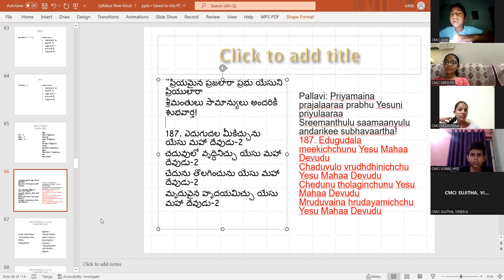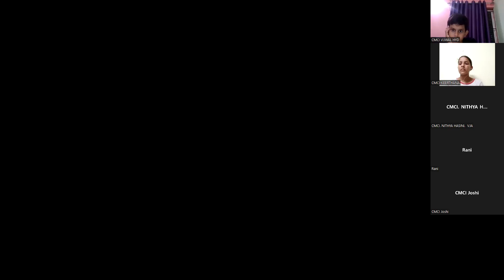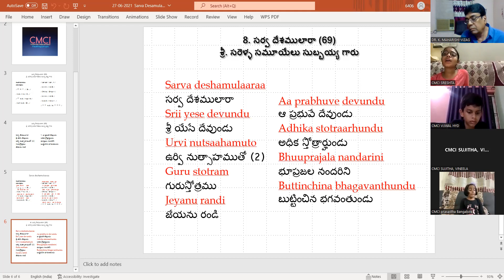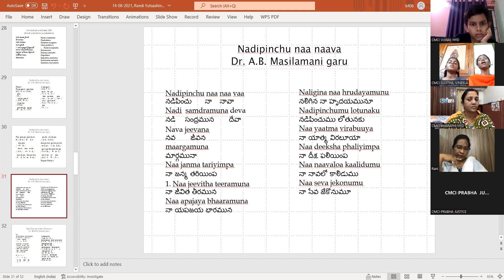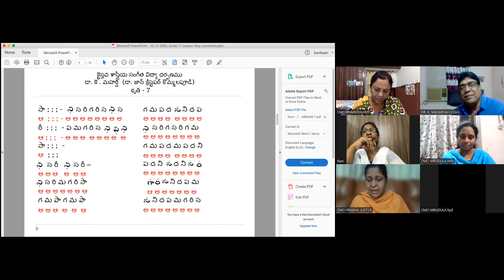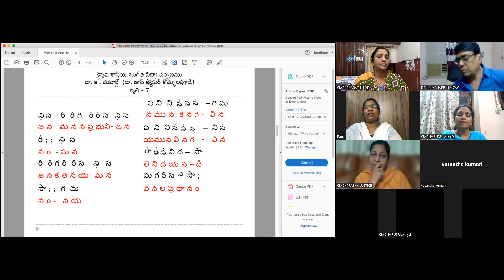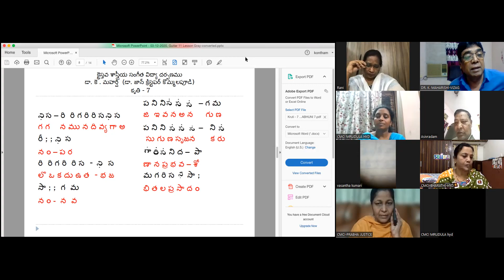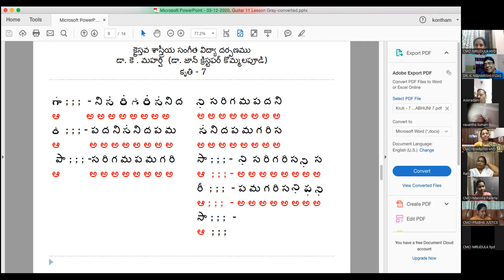838- 31st, July 2022 Dr. K Maharishi's Christian Melodies, Christian Music College Online Music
ఈ 838 వ రోజు యథావిధిగా కిడ్స్ క్లాస్ కీర్తన ప్రార్ధన తో ప్రారంభమయ్యింది. ప్రతీ రోజు ప్రార్ధన తరువాత కీర్తనల గ్రంధం ధ్యానంతో క్లాస్ ప్రారంభమవుతుంది కాబట్టి, కీర్తనల గ్రంధం 73 వ అధ్యాయం కొన్ని వచనాలు నైతిక్ చదివిన తరువాత  ప్రశస్థ తో కంఠత వాక్యములు చెప్పించి  "యేసు మన యెడల ఎలా వున్నారో" తెలియచేసే 187 వ చరణం జోషి తో పాడించారు. రేపు 188 వ చరణం పాడిస్తారు.

188. ఎప్పుడూ విడువడు యేసు మహా దేవుడు-2
ఎన్నడూ ఎడబాయడు యేసు మహా దేవుడు-2
గోతిలో పడనీయడు యేసు మహా దేవుడు-2
గొప్పగా నడిపించును యేసు మహా దేవుడు-2

Sreemanthulu saamaanyulu andarikee subhavaartha!
188. EppuDu viduvadu Yesu Mahaa Devudu
Ennadu edabaayadu Yesu Mahaa Devudu
Gothilo padaniiyadu Yesu Mahaa Devudu
Goppagaa nadipinchunu Yesu Mahaa Devudu

ఈ రోజు మహర్షి గారు కిడ్స్ సిగ్నేచర్ సాంగ్ పాడిన తరువాత ఆంధ్ర క్రైస్తవ కీర్తన  "సర్వ దేశములారా" (శంకరాభరణము రాగం చతురశ్రం తాళం) అందరితో పాడించారు. అందరూ చక్కగా పాడగలుగుతున్నారు.
పెద్దలు జాయిన్ అయిన తరువాత కృతి, "జన మనన ప్రభుని జననం" (శంకరాభరణము రాగం, ఆది తాళం) రివిజన్ లో భాగంగా మళ్ళీ పాడించడం మొదలుపెట్టారు. ముఖ్య విషయాలను దృష్టిలో వుంచుకొని సభ్యులు భారతి గారి ప్రార్థన ఆశీర్వాదం గారి ఆశీర్వాదంతో 838 వ క్లాస్ ముగించారు. దేవునికే మహిమ ఘనత ప్రభావములు కలుగును గాక.